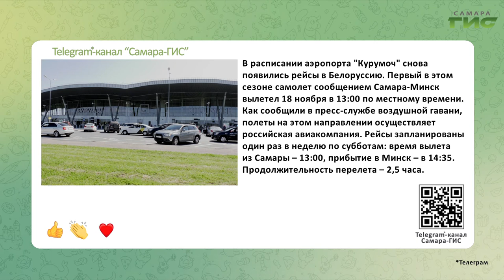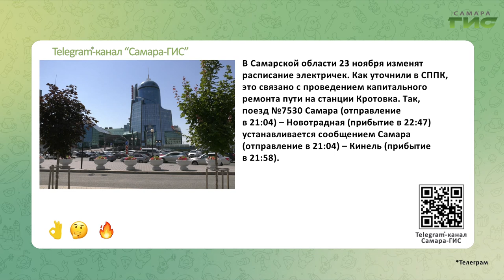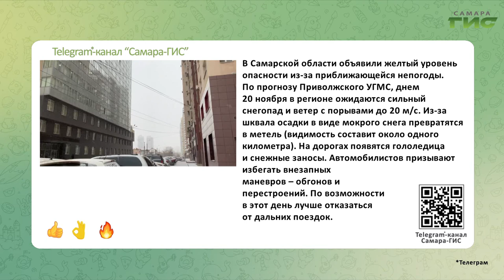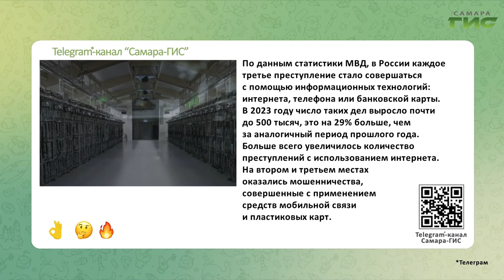Telegram-канал "Самара-ГИС": быстрые новости